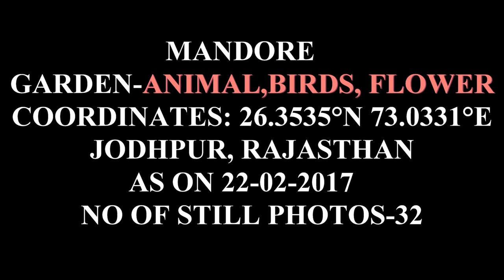MANDORE GARDEN-ANIMAL,BIRDS (32 ULTRA HD-4K STILL PHOTOS) JODHPUR, RAJASTHAN AS ON (12-02-2017)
MANDORE GARDEN-ANIMAL,BIRDS, FLOWER (32 ULTRA HD-4K STILL PHOTOS) JODHPUR, RAJASTHAN AS ON (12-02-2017),PHOTOGRAPHY AND  EDITING BY Mr. JAYANTA KUMAR MANDAL(জয়ন্ত কুমার মন্ডল)
HISTORY
MANDORE IS AN ANCIENT TOWN, AND WAS THE SEAT OF THE PRATIHARAS OF MANDAVYAPURA, WHO RULED THE REGION IN THE 6TH CENTURY CE. THE RULERS OF THIS DYNASTY PROBABLY BECAME VASSALS OF THE IMPERIAL GURJARA-PRATIHARAS. AFTER THE DISINTEGRATION OF THE GURJARA-PRATIHARA EMPIRE, ONE BRANCH OF PRATIHARAS CONTINUED TO RULE AT MANDORE. IN 1395 CE, A PRINCESS OF THIS BRANCH MARRIED RAO CHUNDA OF RATHORE CLAN. RAO CHUNDA RECEIVED THE JUNAGARH FORT IN MANDORE IN DOWRY, AND MOVED HIS CAPITAL TO THE SITE. THE TOWN REMAINED THE RATHORE CAPITAL UNTIL 1459 CE, WHEN RAO JODHA SHIFTED HIS CAPITAL TO THE NEWLY FOUNDED CITY OF JODHPUR.
MANDORE WAS THE CAPITAL OF THE ERSTWHILE PRINCELY STATE OF MARWAR (JODHPUR STATE), BEFORE MOVING TO MEHRANGARH FORT IN JODHPUR.
MONUMENTS
THE HISTORIC TOWN BOASTS SEVERAL MONUMENTS. THE NOW RUINED MANDORE FORT, WITH ITS THICK WALLS AND SUBSTANTIAL SIZE, WAS BUILT IN SEVERAL STAGES AND WAS ONCE A FINE PIECE OF ARCHITECTURE. A HUGE, NOW RUINED TEMPLE IS A HIGHLIGHT OF THE FORT. THE OUTER WALL OF THE TEMPLE DEPICTS FINELY CARVED BOTANICAL DESIGNS, BIRDS, ANIMALS AND PLANETS.
THE 'MANDORE GARDENS', WITH ITS CHARMING COLLECTION OF TEMPLES AND MEMORIALS, AND ITS HIGH ROCK TERRACES, IS ANOTHER MAJOR ATTRACTION. THE GARDENS HOUSE THE CHHATRIS (CENOTAPHS) OF MANY RULERS OF JODHPUR STATE. PROMINENT AMONG THEM IS THE CHHATRI OF MAHARAJA AJIT SINGH, BUILT IN 1793.
RAVAN TEMPLE IS ANOTHER ATTRACTION AT MANDORE. IT IS BELIEVED TO BE THE NATIVE PLACE OF RAVAN'S WIFE MANDODARI. RAVAN IS TREATED AS SON IN LAW AMONG SOME LOCAL BRAHMINS. THE MANDORE GARDENS ALSO HOUSE A GOVERNMENT MUSEUM, A 'HALL OF HEROES' AND A HINDU TEMPLE TO 33 CRORE GODS.VARIOUS ARTEFACTS AND STATUES FOUND IN THE AREA ARE HOUSED AT THE MUSEUM. THE 'HALL OF HEROES' COMMEMORATES POPULAR FOLK HEROES OF THE REGION. IT CONTAINS 16 FIGURES CARVED OUT OF A SINGLE ROCK. NEXT DOOR IS A LARGER HALL CALLED "THE TEMPLE OF 33 CRORE GODS" WHICH HOUSES IMAGES OF VARIOUS HINDU DEITIES.